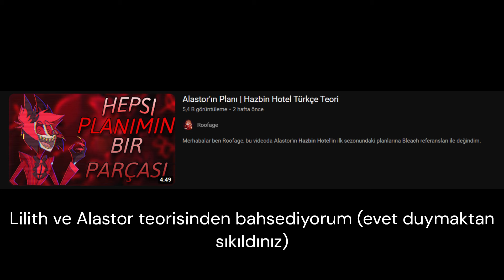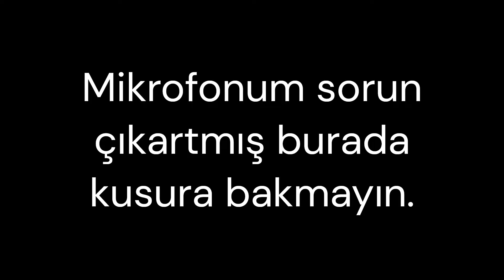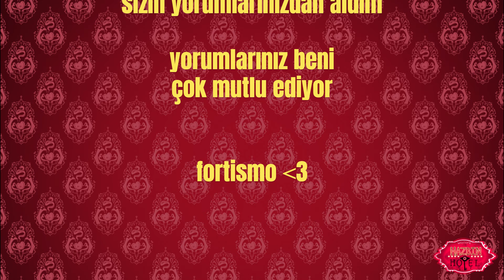Lilith'in Planı NE ? | Hazbin Hotel Türkçe Teori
Merhaba ben Roofage, bu gün sizlere Lilith Morningstar a.k.a Cehennemin Kraliçesi hakkında video hazırladım. Umarım beğenirsiniz